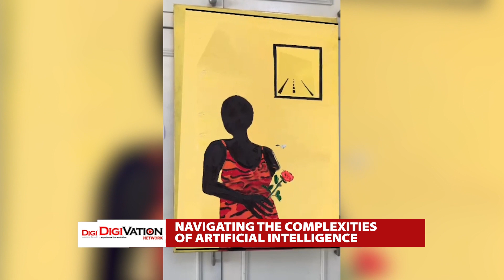Artificial intelligence, the good , the bad, the ugly. PT1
The rise of AI brings both promise and concern. With incidents of misuse increasing, leaders stress vigilance and responsible governance, while debates over AI's impact on creativity and human development persist. Nigeria's IT sector embraces AI progress, but balancing innovation with ethics is crucial for responsible advancement.
Regulation and collaboration are key to navigating AI's landscape and maximizing its benefits while mitigating risk.